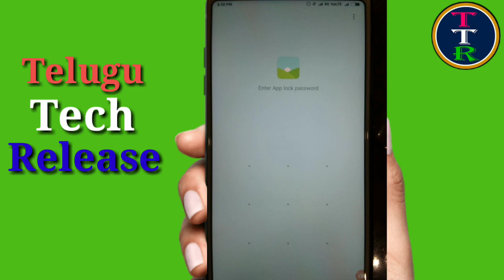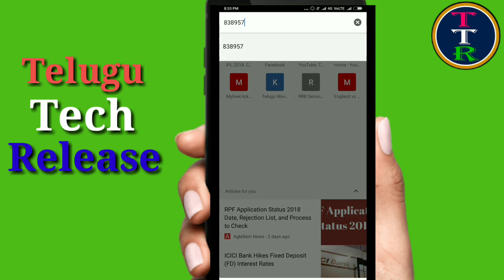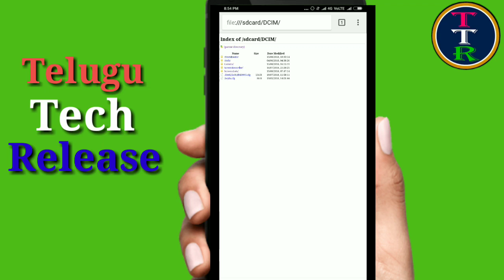మీ మొబైల్ లో ఎటువంటి లాక్ అయ్యీనా వాళ్లకు తెలియకుండా ఓపెన్ చేయడం ఎలా |best mobile hidden lock secret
I am providing information about మీ మొబైల్ లో ఎటువంటి లాక్ అయ్యీనా వాళ్లకు తెలియకుండా ఓపెన్ చేయడం ఎలా |best mobile hidden lock secret                                                                    Friends please like my videos and subscribe my channel for more tech telugu tech release videos.
please Do comment and share your personal opinions and suggestions.
Thankyou.

Note: in this video used images and thumbnails belongs to respected owners note me thanks to